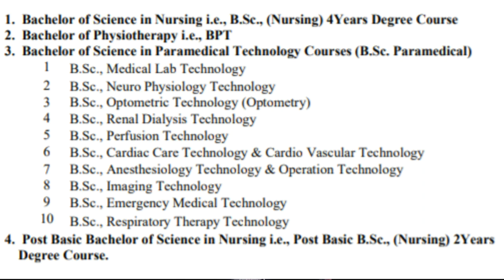Admissions in Andhrapradesh Dr.NTRUHS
Notification for admissions in Dr.NTR University of health sciences, Vijayawada, A.P

schedule for registration of online registration
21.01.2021 at 6:00pm to 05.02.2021 at 4:00pm.